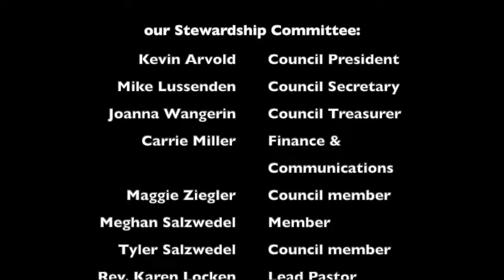Peace Lutheran's Stewardship Campaign (week four)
One last push for the 2022 Stewardship Campaign. Thank you so much to all who have already participated. Please watch…this particular video includes a segment from a member who is investing for the children who need a church home for the future. It is a story worth sharing. We are so grateful for all who were willing to brave cameras and record their experience.

A final update will be given this coming Sunday at worship. Join us as we celebrate what we have accomplished together and kickoff the 50 year Birthday Celebration of Peace ministries. Pastor Erica Becker is preaching.2022 Stewardship Pledge Form (use to complete your pledge)

Peace Lutheran Donation Portal (use to set up or make changes* to your electronic giving)